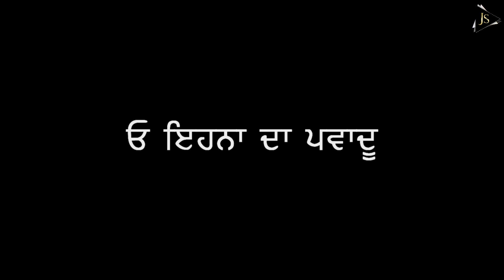Let em Play Karan Aujla | Let em Play Karan Aujla Status | Let em Play Karan aujla Whatsapp Status